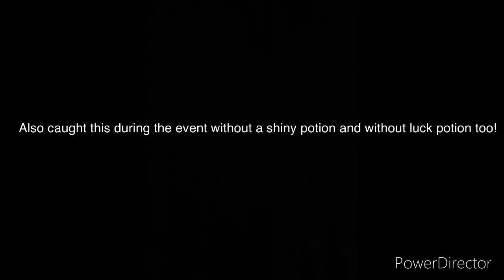FISHAO | 4x Angler Monkfish (5*) + Event win (Top 3)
Catching 4 angler monkfish and final few seconds before winning the event!!!
Will try making better thumbnails from next vid :DD